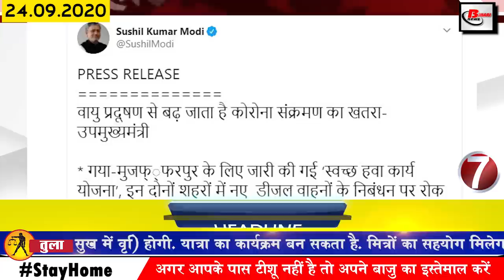Daily Bihar news of BCECEB, Araria,Bhagalpur,Gaya,Kishanganj,Madhepura,Muzaffarpur,Nalanda,Patna,Ara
Daily breaking and latest bihar news of all districts in Hindi i.e. 24 September 2020.
1. Amin vacancies in 40 posts in Bihar
Bihar Combined Entrance Competitive Examination Board BCECEB has released vacancy on the posts of Amin by issuing an online notification under which the Bihar Board has applied for 40 posts for the recruitment of candidates under the Department of Environment Forest and Climate Change, Government of Bihar To apply for Amin posts, starting from 30 September and will run till 31 October 2020, those who want to apply for Amin posts by 31 October by visiting bceceboard.bihar.gov.in adhakarik portal Can apply
2. Former DGP Gupteshwarpandey remains silent on the strategy ahead
3. Bihar government created its employment portal for the unemployed
4. BPSSC SI Main Exam Admit Card Issued

The admit card for the BP SSC SI Main Exam has been released, whether the instructions can be downloaded by visiting the official website, according to the information received, Bihar Police Subordinate Service Commission on Wednesday released the admit card for the posts of Sub Inspector Sergeant Assistant Superintendent Jail etc. The candidates who have to take the exam can download it by going to the official website bpssc.bih.nic.in and let you know that the main exam will be conducted on October 11, 2020, all students have a hard copy of their admit card in the examination form Must bring
5. The possibility of lightning has been predicted in Bihar with heavy rains till 27 September
In Bihar once again, the weather has taken a sharp turn, the colors of the monsoon are once again visible, in view of that, the Disaster Management Department has instructed all people to be vigilant as well as issued vigilance to all DMs. According to the forecast issued by the Meteorological Department, there has been a warning of heavy rain in Bihar till the coming 27 September, according to the Meteorological Department, after September 24, heavy rainfall is expected in many districts of North Bihar. With this, the possibility of falling lightning has also been expressed. At the same time, all common citizens have been advised to stay in homes during bad weather.
6. The number of Covid-19 affected in Bihar crosses 173000
7. Ban on registration of new diesel vehicles in Muzaffarpur Gaya
8. Election Commission has given special registration facility for migrants for Bihar elections
After the lock-down is implemented, the migrants who have returned to their homes from outside states are also going to get a chance to vote. Keeping in mind their facilities, registration facility has been given for migrants over 18 years of age under which www. Form facility has been provided on nvsp.in Voter helpline app has also been made available for the convenience of motors, form can also be taken from there.
9. Today will talk about Daler Mehndi in Bihari identity
10. In one or two days, once again the Election Commission team will come to Bihar
11. 12th pass in Rajasthan Bihar and Haryana got a job opportunity
12. Awadhesh Chaudhary, husband of farmer aunt said goodbye to the world
13. Chief Minister Nitish Kumar once again meets with workers
14. Local trains in Bihar between Covid-19 may start soon.
15. 1988 batch IPS SK Singhal takes charge of Bihar DGP
16. Passport application will start soon on digital platform
17. Many civil surgeons transferred in Bihar
19. GPS will be installed in vehicles carrying EVMs in Bihar Assembly elections
20. Upendrakushwaha may also be out of the grand alliance after Manjhi
20. Ambedkar's grandson made a big announcement
22. Minister of State for Railways affected by Covid-19 said goodbye to the world
23. Can easily set auto reply message on WhatsApp
24. Ravi Kishan tells the story of living in Mumbai despite his surname
25. In Ipl 2020 Mi wins over KKR.
26. JDU and LJP come face to face
27. Hearing in Patna High Court in the appointment of Assistant Professor